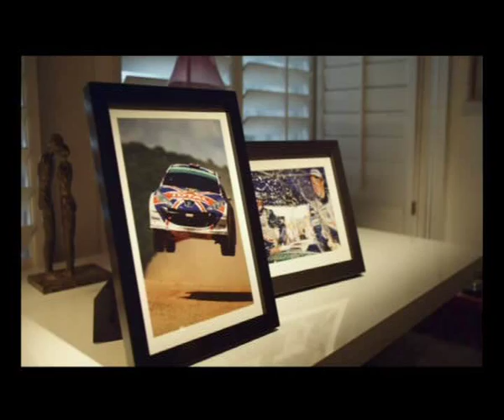Kris Meeke Peugeot 207 IRC Helmet advert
Latest Kris Meeke Peugeot 207 IRC advert